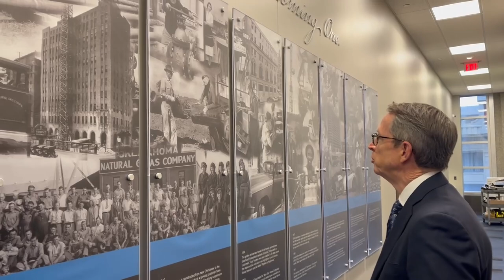ONE Gas CEO: 'The company is still built on the work ethics and skill of our workers today'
Sid McAnnally, CEO of ONE Gas, speaks about his company.